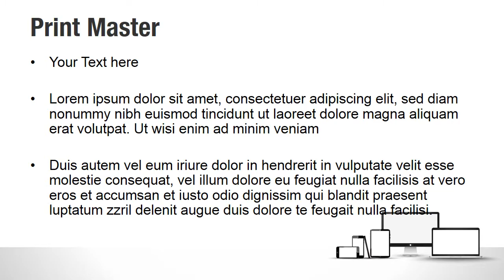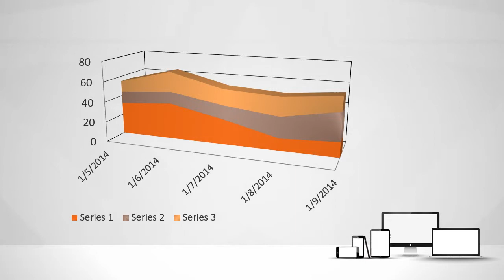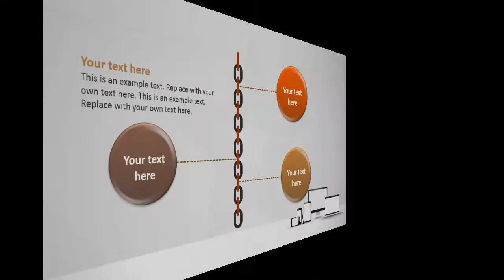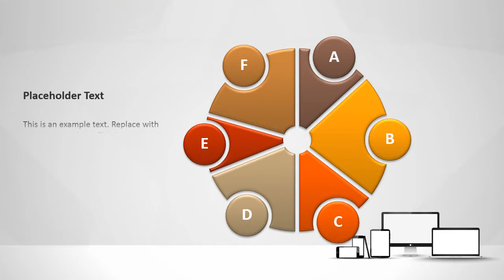Modern Devices PowerPoint Video Template Backgrounds - DigitalOfficePro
Create amazing presentations with Modern Devices PowerPoint Video Template and Backgrounds.

Modern Devices PowerPoint Video Template come with a set of PowerPoint Diagrams, Charts and Shapes. Sizzle your presentation with this professionally designed and fully editable Modern Devices PowerPoint Video Template. This template is available for instant download on purchase.